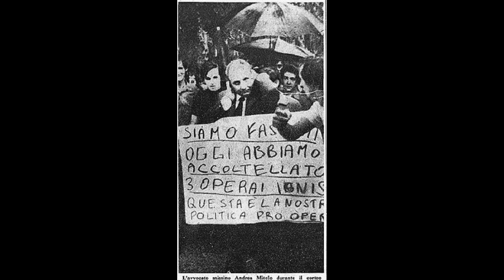Ignis di Trento, 30 Luglio, 30 Luglio 1970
3 operai accoltellati dai fascisti.
Reazione operaia.